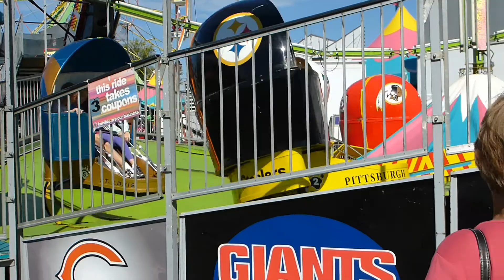Sammy at the Spokane Interstate Fair